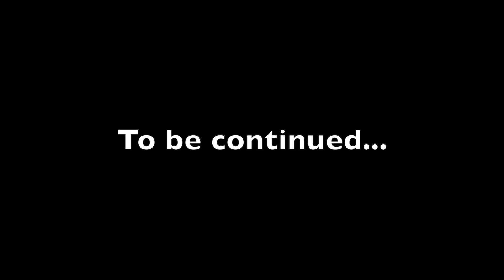Mobius: 30 Years Later pt. 2 - COMIC DUB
25 years after the fall of Dr. Robotnik, King Sonic the Hedgehog had temporarily written himself out of existence. In his absence, King Shadow ruled with an iron fist, with only Queen Sally keeping the kingdom in one piece. However, when it seemed nothing would change this, Sonic came back, and after a daring siege with some help from his friends Miles "Tails" Prower and Knuckles the Echidna, King Shadow was overthrown, and Sonic finally married Queen Sally, making himself rightful king of Mobius.

Since then, the kingdom has thrived under five years of peace, and everyone is ready to celebrate. However, all is not well. The mutinous Dark Presence, led by the villainous Lien-Da, seeks to overthrow the reigning king and return things to the way they were. Will they succeed? Will King Sonic successfully regroup the Freedom Fighters and take down this threat? And can a familiar face from the future be able to help?

Comic by Archie Comics
Sonic Universe Issue 6

Directed and Edited by Emcee Voices (me)

Voices

Emcee Voices (me) as King Sonic, Dimitri, & Soldiers

Sonic and the Black Knight - More to Be a Knight Than to Serve Your King
Sonic Unleashed - Cutscene-The First Night
Sonic Unleashed - Rooftop Run-Night
Sonic 06 - [Event] The Time-Space Rift
Sonic 06 - [Event] The Resurrection Of Mephiles

Sonic 06 - [Event] Eggman Sends Sonic To The Future